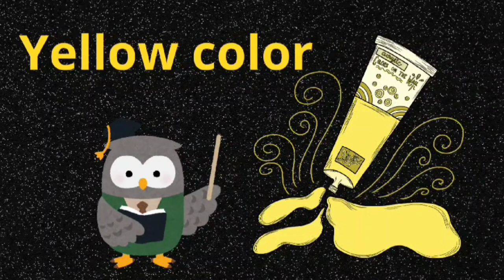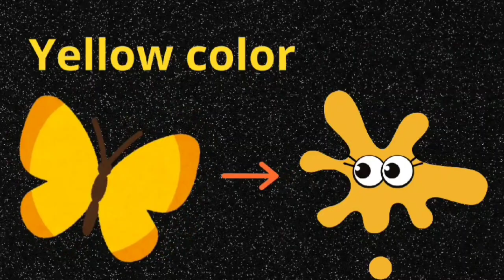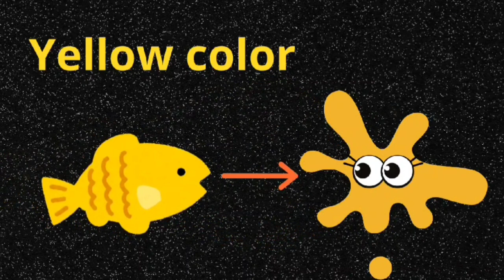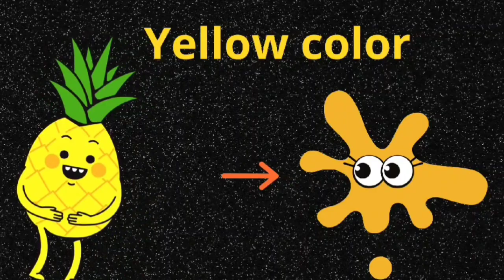Colors Name | colors name song for kids | Learn about colors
Colors Name
 colors name song for kids
 Learn about colors